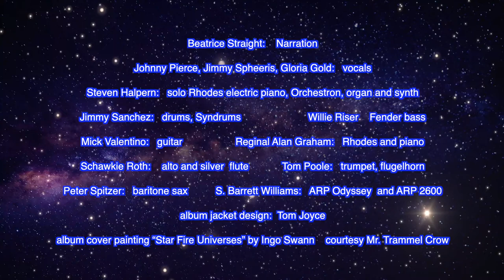SUPER GALAXY from the album STAR CHILDREN by Ingo Swann and Steven Halpern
Produced as the rock/disco/pop soundtrack for a major motion picture based on legendary psychic researcher and remote viewer Ingo Swann's best-selling novel, STAR FIRE. Originally released on LP in 1979 and out of print for decades. From the STAR FIRE book jacket: "The thrilling novel of the world’s first Psychic War starring a super-psychic rock star. Someday, the human mind will be the ultimate weapon...Someday is here.”

Available at Amazon, Apple Music, Spotify and all major streaming platforms.

Note: LPs may possibly be available for this title at a future date